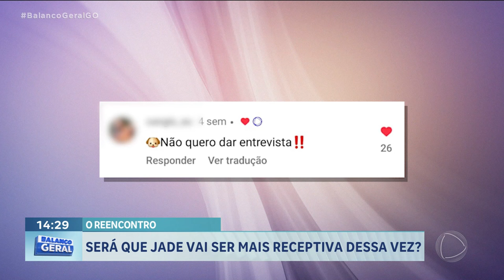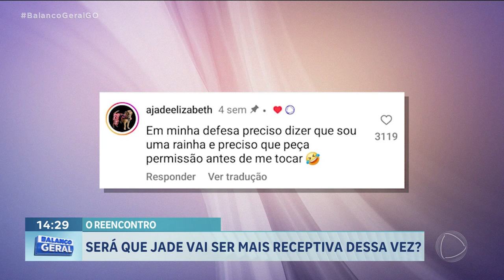REENCONTRO: HÁ POUCO MAIS DE UM MÊS UMA CADELINHA FOI DESTAQUE AQUI NA TELA DA RECORD GOIÁS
O REPÓRTER DIVINO RUFINO MOSTRAVA, AO VIVO, UM CONCURSO JUNINO PRA PET’S. E QUANDO FOI CONVERSAR COM A ‘CARAMELO’, ELA ESTRANHOU!